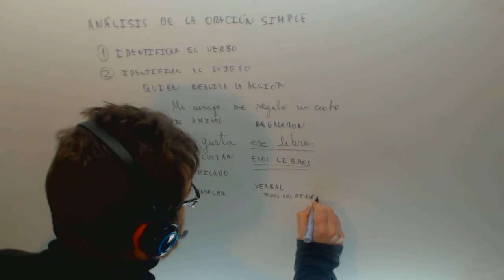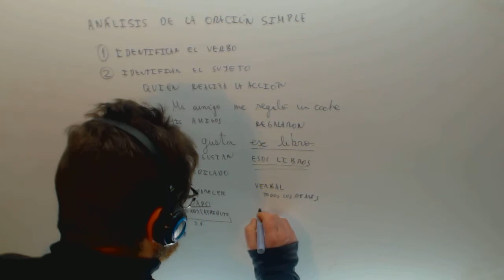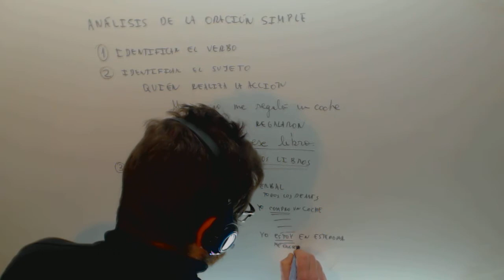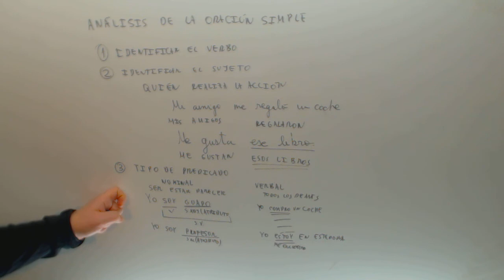Analisis sintactico Predicado nominal y predicado verbal El sujeto Lengua Academia Usero Estepona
Analisis sintactico Predicado nominal y predicado verbal El sujeto Lengua Suscríbete a nuestro canal en Youtube para ayudarnos a seguir creciendo Academia Usero en Estepona, el centro de formación con más vídeos en Internet del Mundo presenta